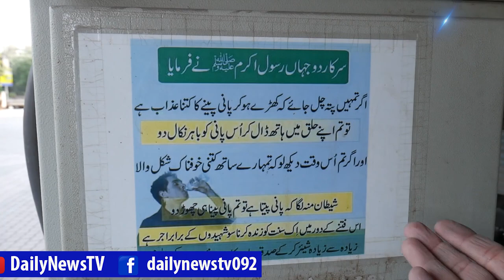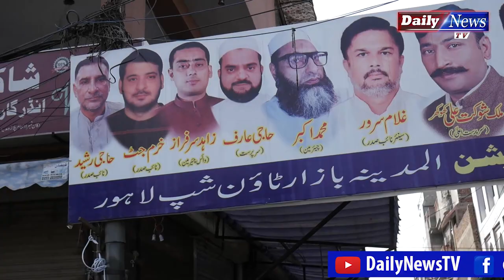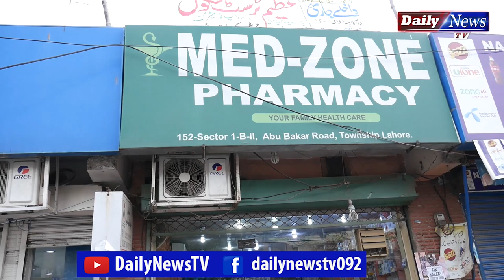How Looks Lahore When Everything is Closed | Daily News TV